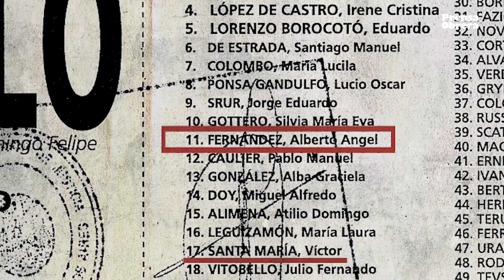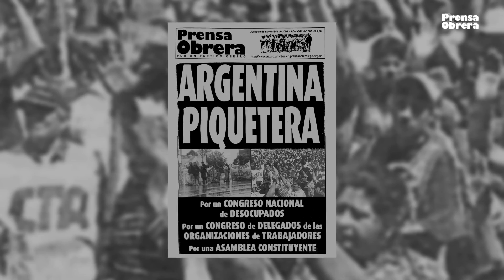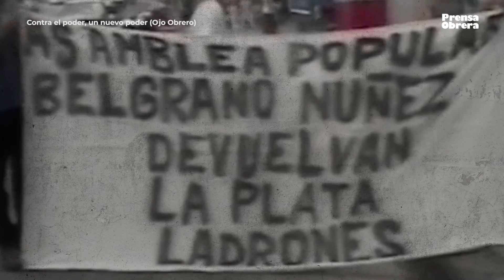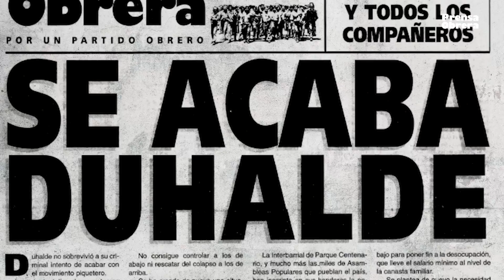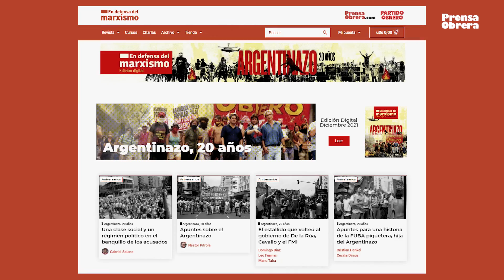¿Que fue el Argentinazo? // La crisis del 19 y 20 de Diciembre de 2001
En este contexto de hambre, ajuste y desocupación, la vigencia de la rebelión popular del 2001 en Argentina sigue más vigente que nunca. Es fundamental sacar balances de aciertos y errores de la intervención de la izquierda, de la perspectiva que insinuó y de cómo hemos llegado a la actual situación. Para los que se reclaman revolucionarios se trata de aprender no solo razonando en el gabinete sino de la experiencia vivida.